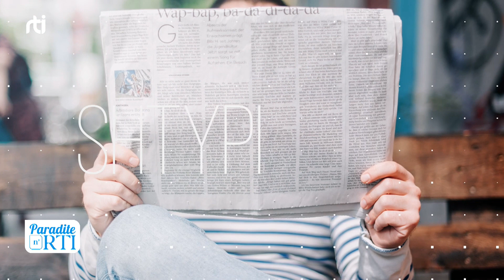Enver Idrizi - Ish kampion bote në karate